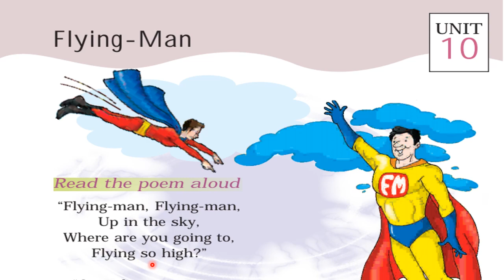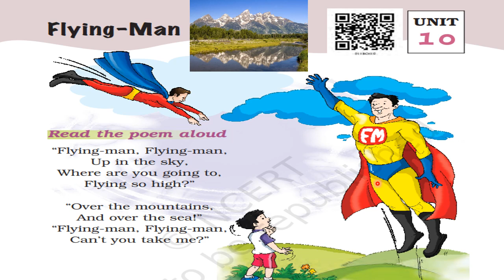Std-1 English Unit -10 Flying Man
Poem Recitation